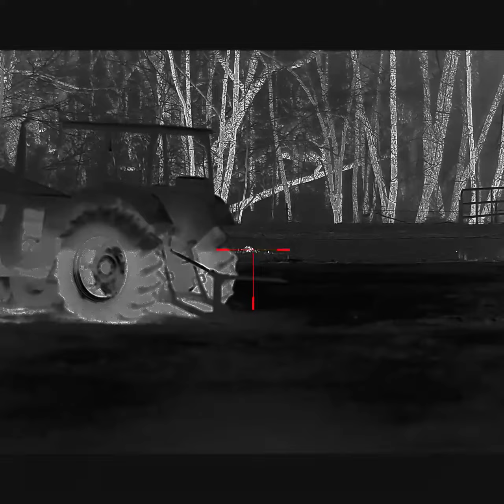FOX BOMB 🦊💣 .243